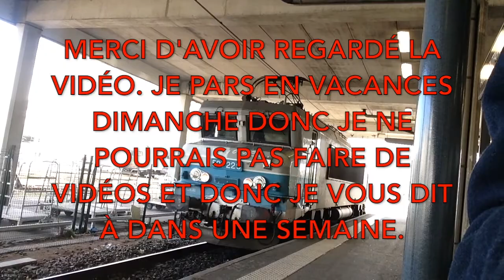Gare Montparnasse partie 3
Il s'agit principalement du trafic ferroviaire à la gare Montparnasse. Les modèles de trains énoncés dans la vidéo sont énoncés dans l'ordre. Et je m'excuse pour le bruit qui couvre celui des trains mais j'ai été confronté au vent sur le quai. Bon visionnage. A dans une semaine. J'essaierais tout de même de prendre une petite vidéo des TGV de la gare de Lyon avant mon départ et de la poster.